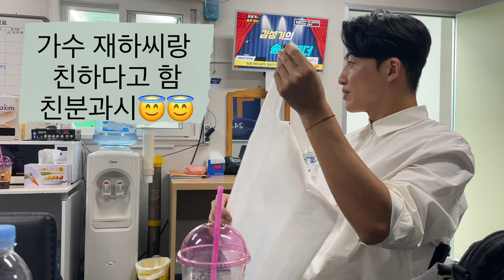신승태🌺야생마🐎 브이로그 최초 공개합니다~~~~~!!!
미소가 아름다운 야생마 신승태님의  브이로그를 최초 공개합니다.🌺
신승태 신승태 트로트 야생마 서랑불 신승태 쓰러집니다#트롯전국체전#삯바느질#국악#트로트 야생마#대학가요제#대학가요제 동상#과천 전국 경기소리경창대회 명창부 대상#진정인가요#경기민요#슬픈인연#암연#슬픈 베아트리체